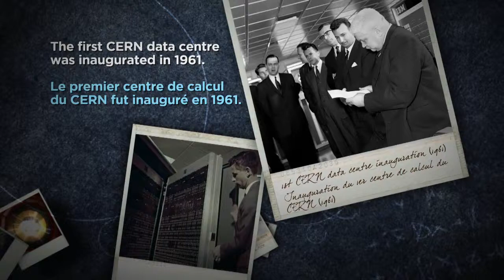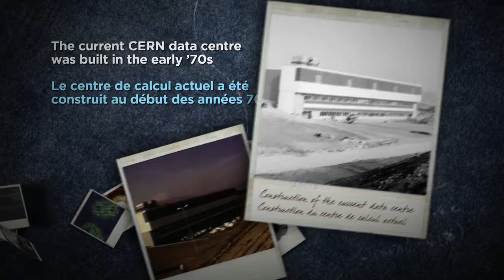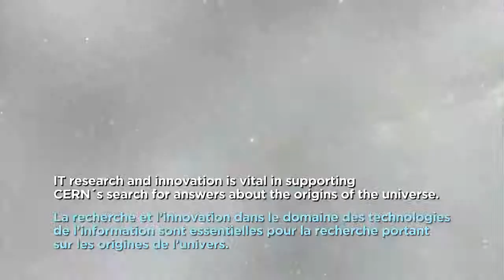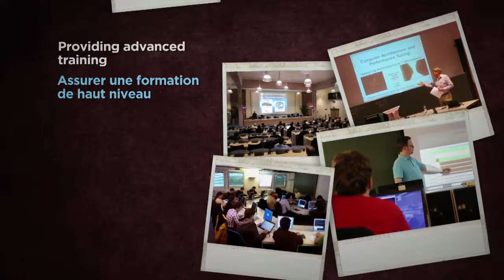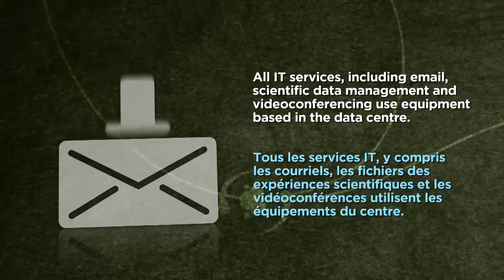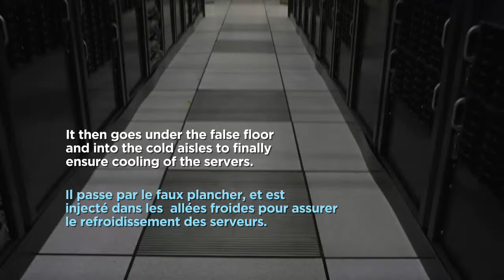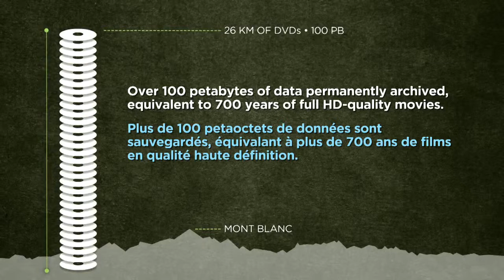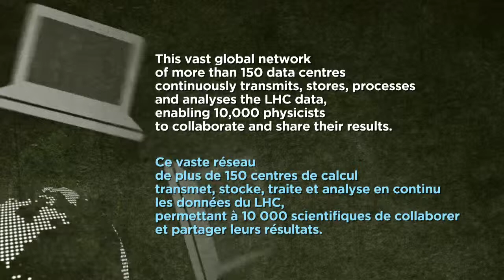CERN IT en 8 minutes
The IT in eight minutes video is organised in three main parts:
La vidéo ‘CERN IT en 8 minutes’ est organisée en 3 parties :
08:11.23 min / 27 September 2013 / © 2013 CERN
Produced by: CERN IT department
Director: The Little Big Studio

Language: eng-fre
Camera operator: Camera operator, Noemi Caraban
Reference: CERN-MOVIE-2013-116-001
Series reference: CERN-MOVIE-2013-116